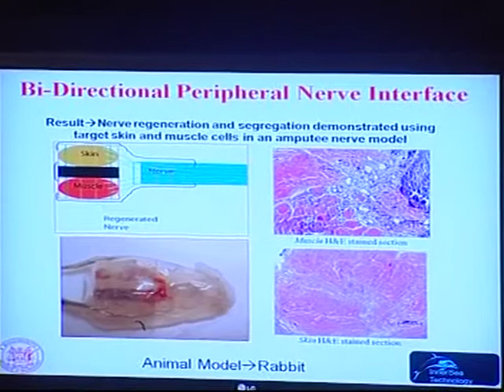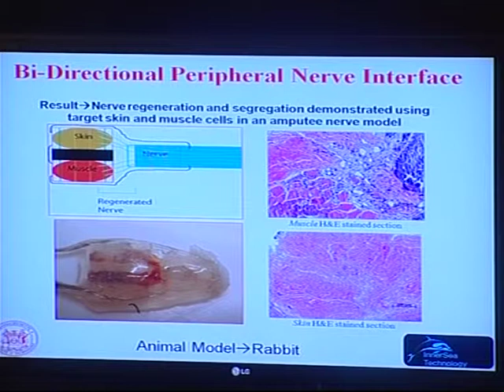Hugh Herr, Tomorrow 2009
Breaking through Tomorrow: Science Pushes the Limits of the Imagination

Scientific developments influence the lives of all of us: health, energy, economy, transportation, family planning and communication -- everything. What awaits us in our scientific tomorrow?

Moderator

Isaiah Arkin, Israel
Professor of Biological Chemistry; Head, The Authority of Research and Development, The Hebrew University of Jerusalem; former Head, Institute of Life Sciences, Faculty of Science, The Hebrew University of Jerusalem

Participants

Étienne-Émile Baulieu, France
Professor at the Collège de France; former President, Academie des Sciences de France; Foreign Associate, National Academy of Sciences (US); President, MAPREG Biotech Company; Recipient, Albert Lasker Award for Medical Research

Hugh Herr, USA
Associate Professor of Media Arts and Sciences, MIT-Harvard Division of Health Sciences and Technology; Director of the Biomechatronics Group at the MIT Media Lab

Martin Perl, USA
Nobel Prize Laureate in Physics (1995); former Chair of the High-Energy Physics Faculty and current Professor, Stanford Linear Accelerator Center

Evan Snyder, USA
Professor and Program Director, Stem Cells and Regeneration Program, The Burnham Institute for Medical Research; Attending physician, Department of Pediatrics, University of California, San Diego

Hermona Soreq, Israel
Professor, former Dean, the Faculty of Natural Sciences, The Hebrew University of Jerusalem; Scholar of Genetics and Molecular Biology